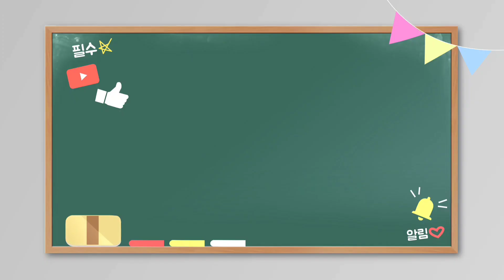(Thanksliving - 조용기 목사님의 휴대폰 10분 명설교 '구원하시는 야훼") 매일 오전7시 유튜브방송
(Thanksliving - 조용기 목사님의 휴대폰 10분 명설교 '구원하시는 야훼')

(추천 저서)
큰글자 가죽 성경
(이 링크는 쿠팡파트너스 활동의 일환으로 일정액의 수수료를 제공받습니다.)

SNS전도/카카오톡전도/온라인.유튜브예배
(저서)
 카카오톡전도법/재창업! 두 번의 실패는 없다. 외
(경력)
 300여 업체/종교단체 컨설팅 및 강의
(소속)
 재창업성공지원협동조합 이사장/서울시 스마트리포터/서울신용보증재단 마케팅업종닥터/서울산업진흥원 프로컨설턴트/서울시창업포럼 전문위원/온오프마케팅 전문강사
(종교)
 여의도순복음교회 원로장로(홍보임원)
(온라인 채널)